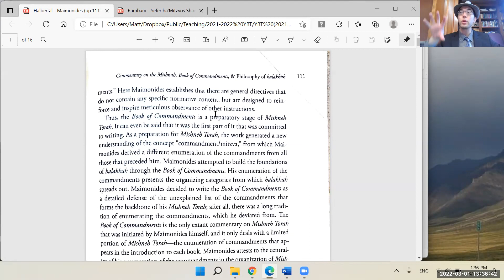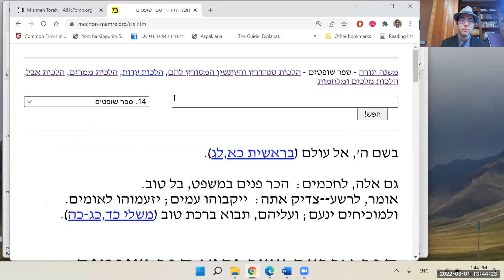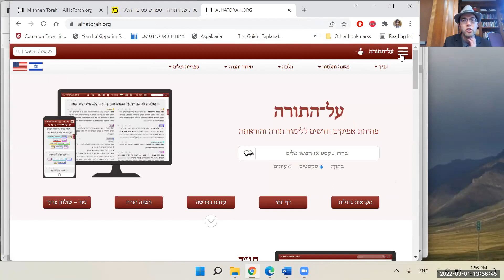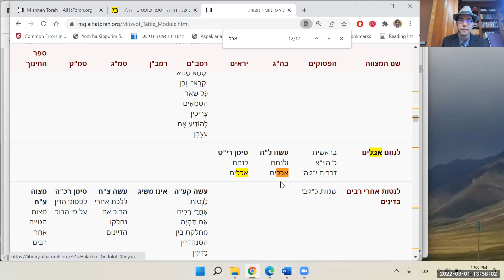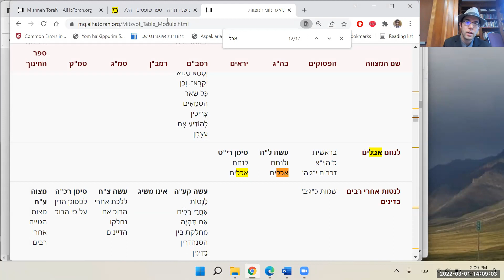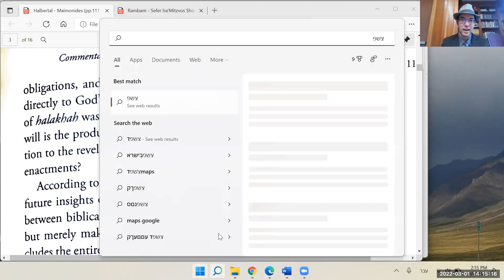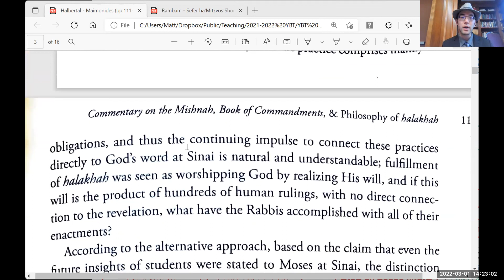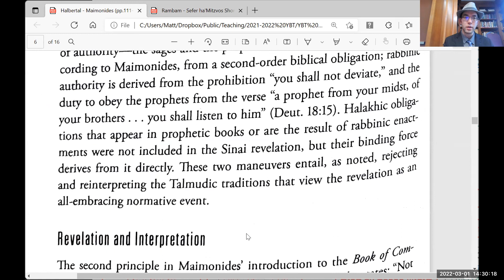Rambam on Counting Mitzvos de'Rabbanan in Taryag (Sefer ha'Mitzvos Shoresh #1)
This afternoon (3/1/22), in our Rambam Bekius chavurah, we began a side-topic tangentially related to Purim, prompted by my Friday Women's shiur on the nature and scope of Rabbinic authority. Our goal today was to review the Rambam's position on why mitzvos de'rabbanan are not counting in Taryag (in contrast to the Behag's view), as presented by Moshe Halbertal in "Maimonides: Life and Thought" and in light of our own learning of the primary sources. Tomorrow (בג"ה) we'll tackle the topic I'm really interested in: What is the nature of the halachos and limudim that are derived through the middos she'ha'Torah nidreshes ba'hen?
מקורות:
Moshe Halbertal, "Maimonides: Life and Thought"
רמב"ם - ספר המצוות, שורש א
רמב"ם - משנה תורה: ספר שופטים, הלכות אבל יד:א